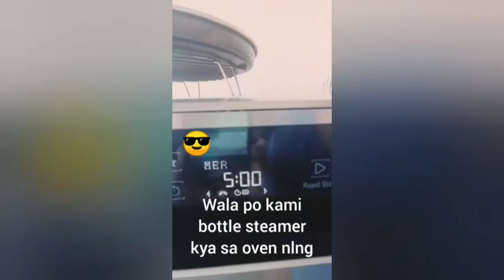Daily Routine all Around Momchie Pinay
Hi my viewers,hope everyone is fine..stay home and be healthy..this is my daily routine inside my house not including washing clothes because i use machine for that😎.hope you enjoy watching,have a great great day..dont forget to LIKE&SUBSCRIBE🔔Thank u guys..more videos to come.